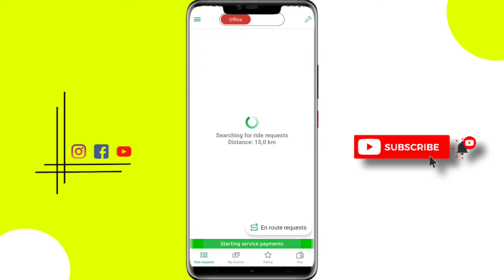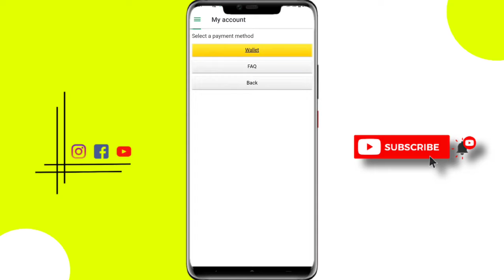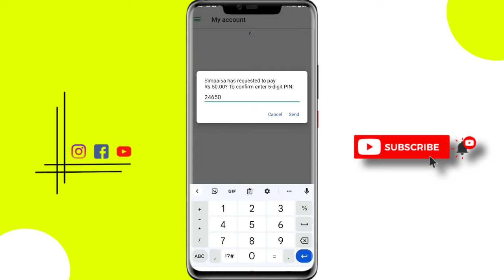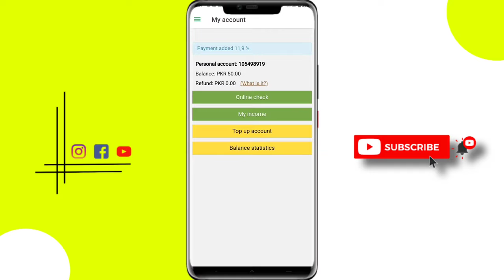How To TopUp Balance In InDriver Rider App | Indriver Me Balance Kese Add Karen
in this video I will tell you How To TopUp Balance In InDriver Rider App | Indriver Me Balance Kese Add Karen